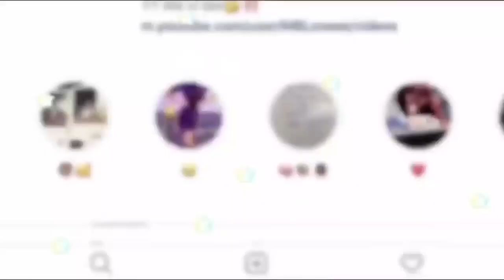Parked Car Convos: Reflection on 2020, Manifesting for 2021, Open Note To Myself ✨| Des Creations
Hey ya'll this is kind of me just rambling about how this year went for me. A lot was unpacked, I feel this was a personal talk I wanted to share with those who will listen🙂 I feel there is something anyone can take from this. I also talked about what I wanted for this upcoming year for myself and you as well! So crazy its December 31st already. I feel 2021 will be great for us all, I wish positivity, love, abundance, stability and security as we enter this new year together✨I look forward to growing my channel too, here is to a promising new year! I love ya'll🙂🥺💓